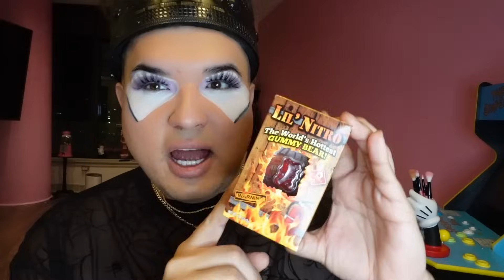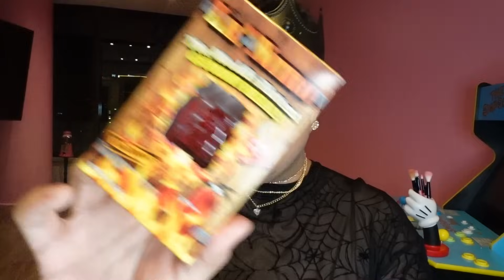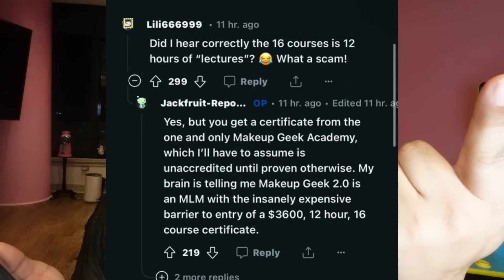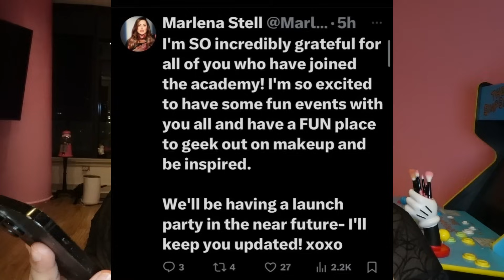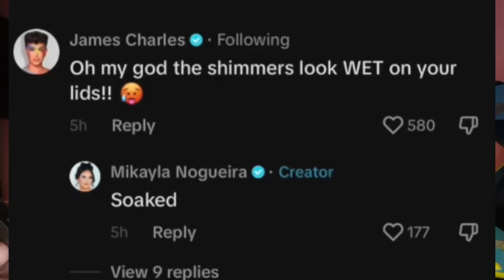Mikayla Nogueira IGNORES Jeffree Star BUT Supports James Charles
Lets